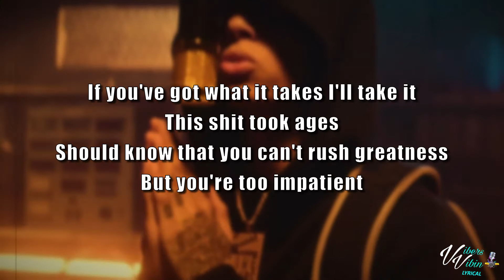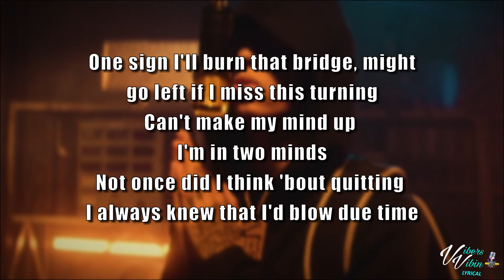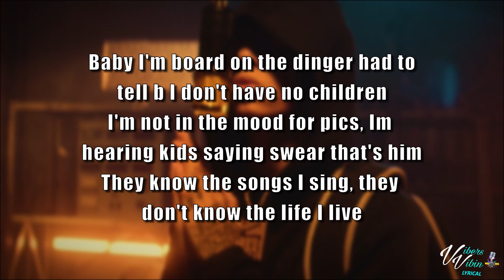Central Cee - Mad About Bars Part One (Lyrics) *CopyRight Free*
Thanks for all the new subs & Likes Vibers.Enjoy your weekend Stay kind stay fresh stay Awesome👊❤️

Central Cee lyric video for Mad About Bars Part One is here enjoy it Vibers

Support Mad About Bars Below and buy the Vibes

Central Cee Support

Have a great weekend stay blessed refreshed and Awesome

VibersVibin